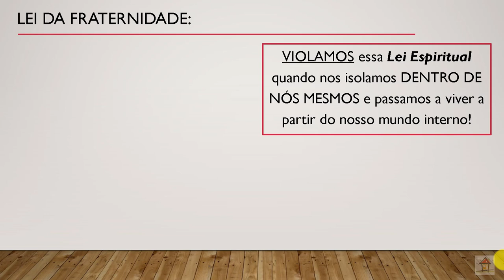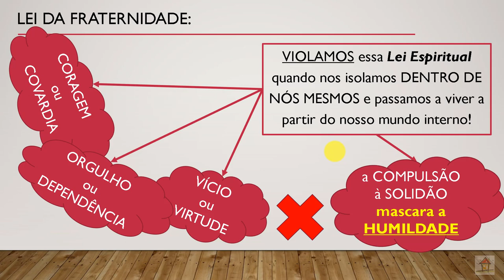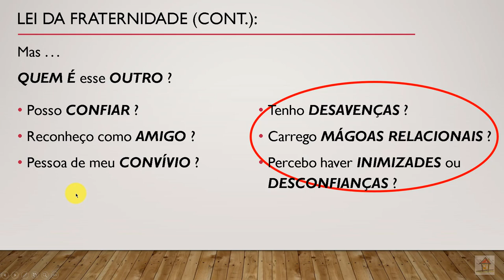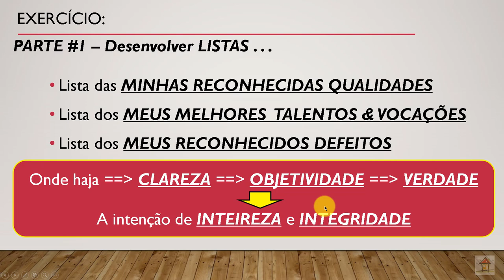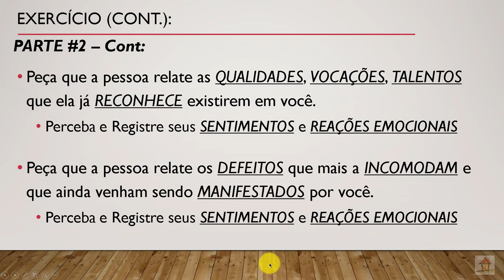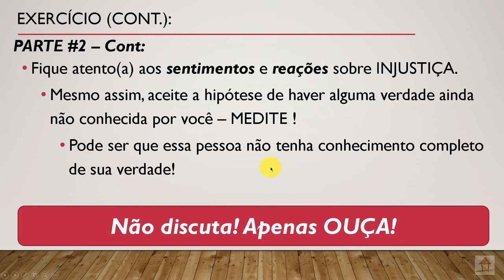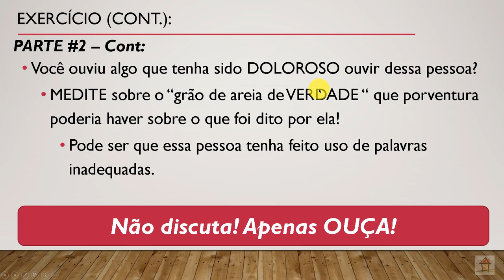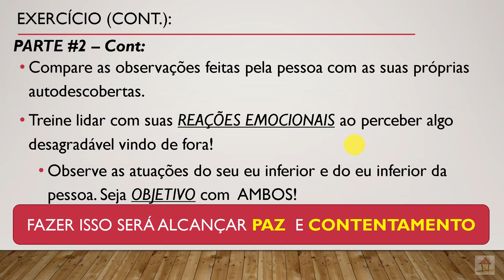Aula & Exercício Nelson Top2Cap4LNTM Pgs 44~46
1- TÍTULO: Aula e Exercício Nelson Top2Cap4LNTM Pgs 44~46
2- ASSUNTO: Comentário de Nelson Simas Costa, Terapeuta do Vidas Bem-Casadas, sobre o Tópico 2, "A Lei da Fraternidade", páginas 44~46 do Capítulo 4, "Descubra Seus Defeitos", do livro - "Não Temas o Mal", como auxílio à compreensão dos diversos aspectos que abrangem um Caminho Espiritual de Autodesenvolvimento que facilita a criação de Relacionamentos Felizes e Estáveis.

3- LINKS:
Vidas Bem-Casadas  -  Relacionamentos Felizes e Estáveis